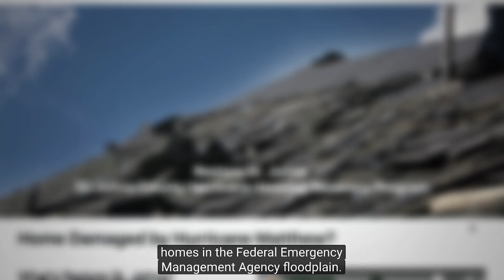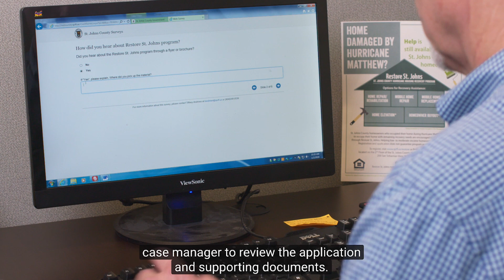Restore St. Johns (Longer version)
St. Johns County, Restore St. Johns, Hurricane Restoration,